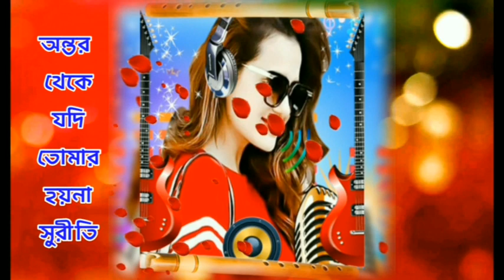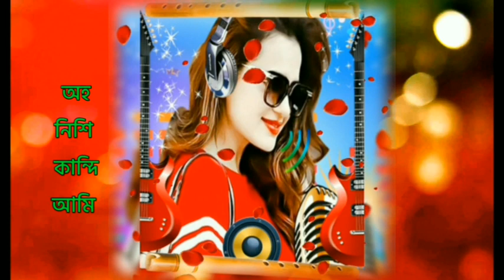Jora Talir Pirit |জোড়া তালির পিরিত| Bangla Folk Song | Sumit Barman|Lyrical Video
Bangla song Jora Talir Piriti. My channel name is sad song.
♪ Song: Jora Talir Pirit
♪ Singer: Sumit Barman
♪ Track:Jora Talir Pirit
♪ Lyrics & Tune: Shamran Ahamed Milon

jora talir piriti
Sumit Barman
জোড়া তালির পিরিতি
বাংলা গান
সুমিত বর্মন